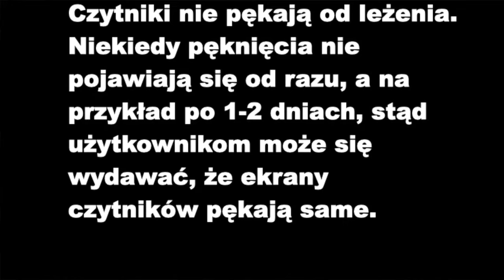Gdzie kupić Boox Note Air 2?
Podaję jakie jest moim zdaniem najbezpieczniejsze miejsce zakupu czytnika Boox Note Air 2.

W filmie wyjaśniam dlaczego tak uważam i dlaczego szczególnie w przypadku takich urządzeń ważna jest rękojmia od dobrego sprzedawcy.